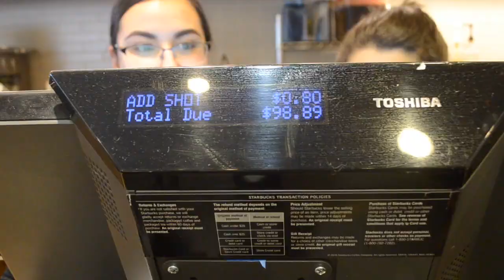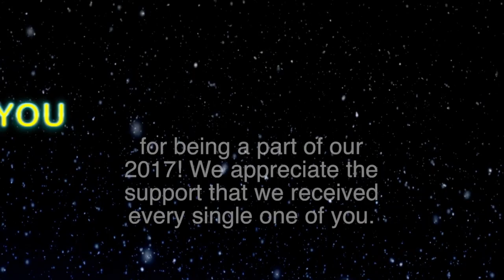ONLYDOS 2017 REWIND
2017 was a great year where we shared our videos with you! We can not thank you guys enough for the huge support and motivation you guys give us. If it wasn't for the support, we would not have made these videos at all. We are looking forward to 2018, and many more amazing videos to make you guys smile and laugh! Thank you again, and we will see you guys NEXT YEAR!

Our Life

OnlyDos FAMILY

Thank you so much for the support you have given to us! WE REALLY APPRECIATE IT SO VERY MUCH!! We can't wait to grow with you.

-Anthony & Jackie